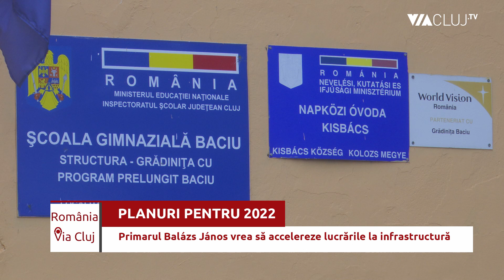RETROSPECTIVA 2021: Cele mai importante proiecte derulate de Primăria Baciu și planurile pentru 2022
Primarul Balázs János a prezentat la Via Cluj TV cele mai importante proiecte derulate de Primăria Baciu și planurile instituției pentru anul care urmează.
Toate detaliile, în emisiune.